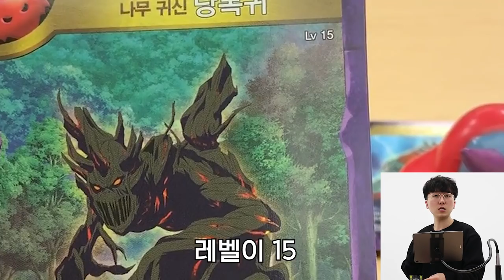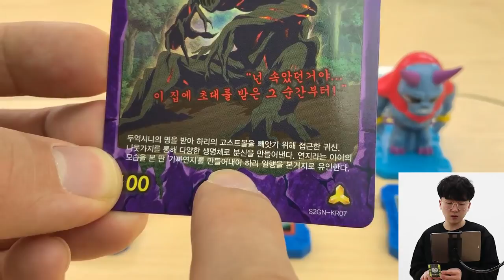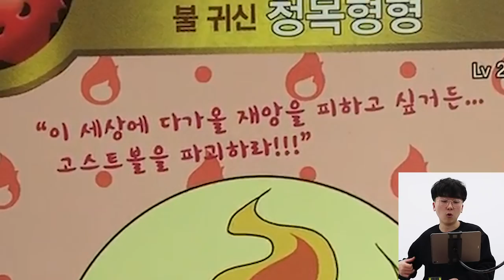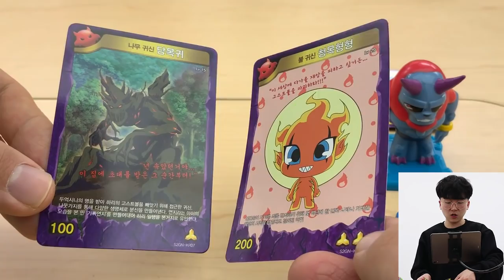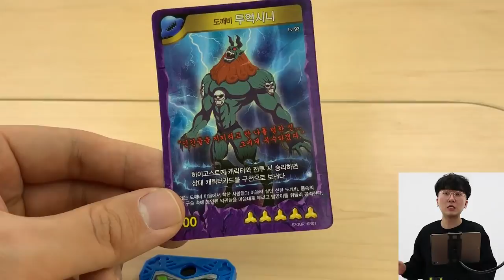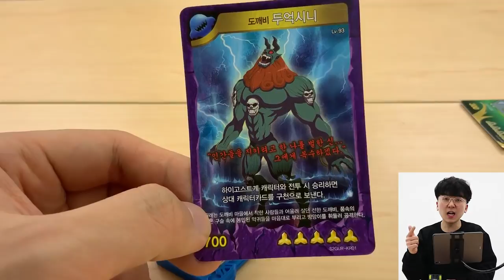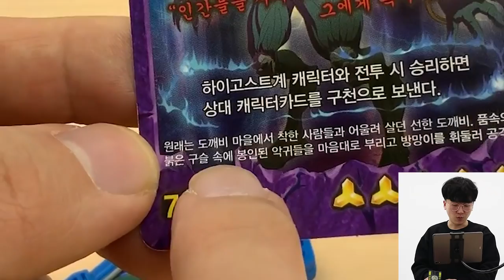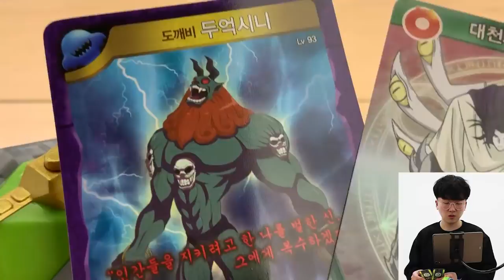(또유출) 최종보스 두억시니를 미리 얻었다고?! ㅎㄷㄷ [ 신비아파트 ] l 휴지(HueZ)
두억시니 빨리 보고싶다...!!

1. 빠놀이(등수놀이) X
2. 욕설 X
3. 상대방 까내리기. 기분 상하게 하는 말들 X
4. 친목질 X - ex) 댓글로 서로 대화, 개인정보 및 신상 물어보기 등등